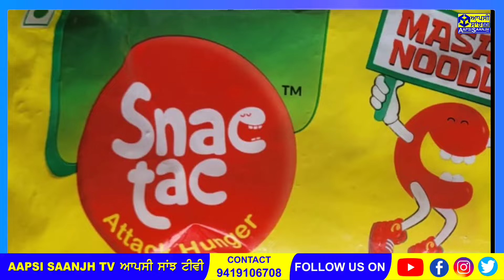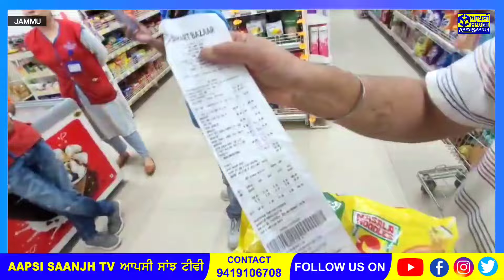Gadigarh Jammu Reliance Smart Point Vich Bik Reha Expired Samaan | Uchi Dukaan Zehriley Pakwan